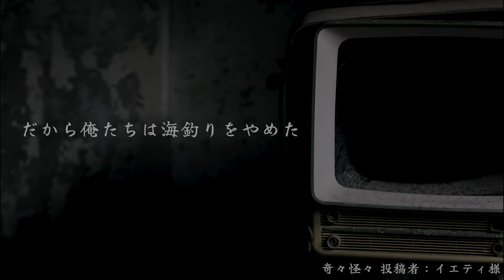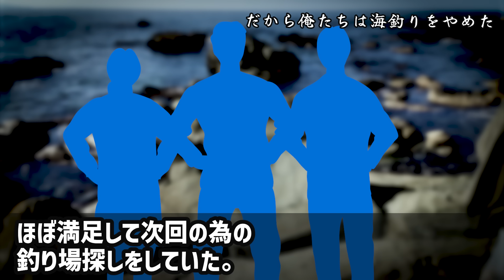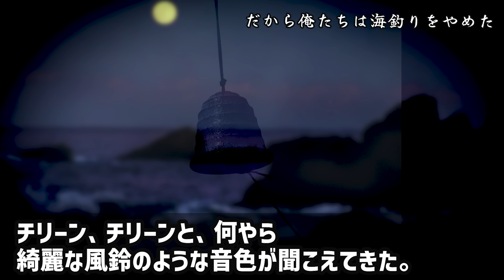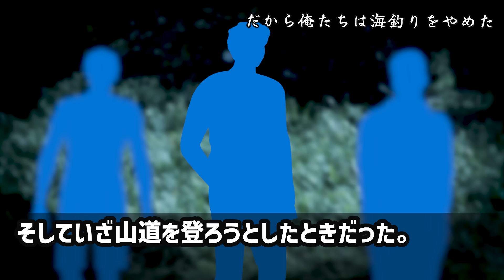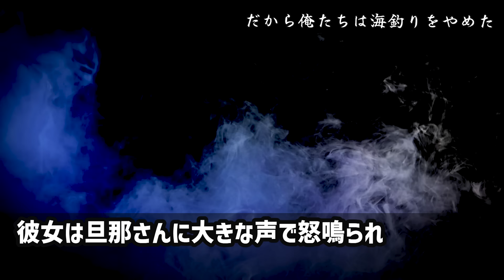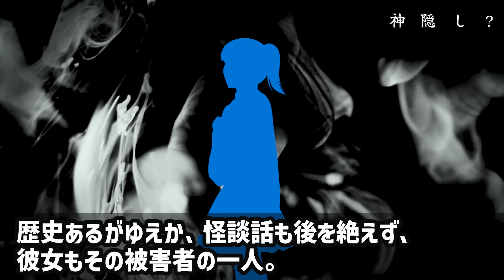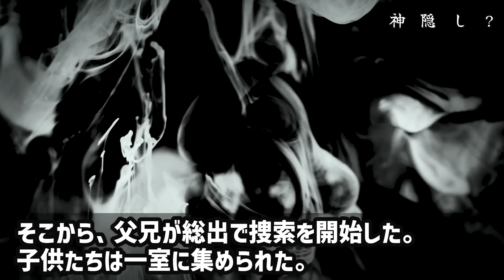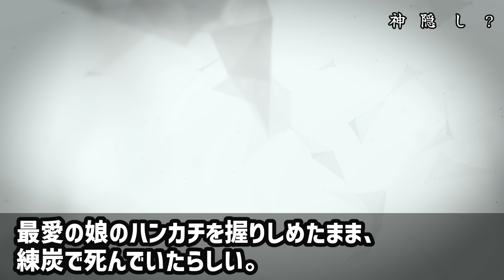【怖い話】日本海のとある釣り場にアオリイカの夜釣りに来た俺たち…。当たりスポットを見つけて釣り始めるも、ライトが点かなくなり…。実はこの場所は…【ゆっくり】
①だから俺たちは海釣りをやめた（奇々怪々 投稿者：イエティ様）　0:00

②神隠し？（奇々怪々 投稿者：イエティ様）　13:00